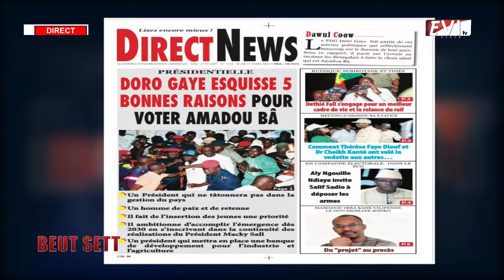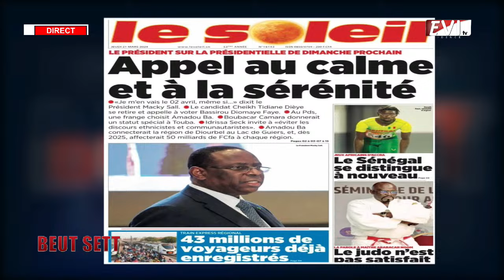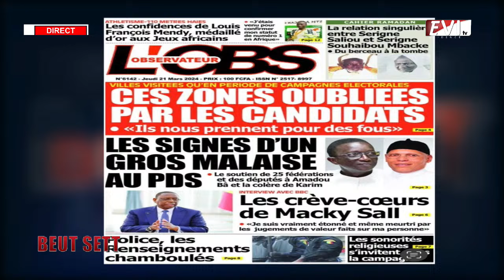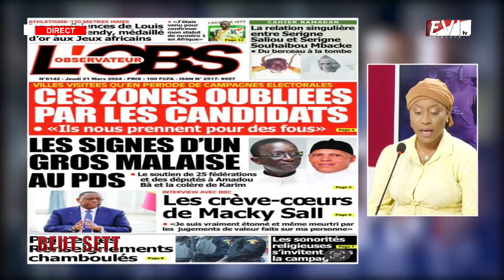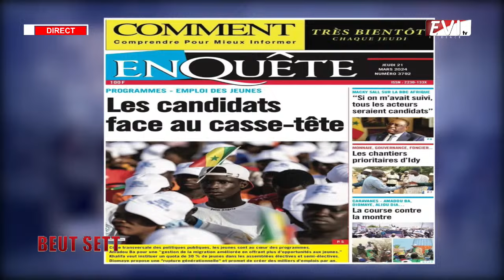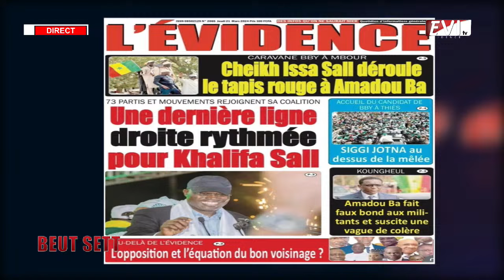REVUE DS TITRE DU 21 MARS 2024 AVEC RAMATOULAYE FALL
@iTvSenegal @D221Sn @TFMTeleFutursMedias @WalfadjriTV @GroupeDMEDIACOM @GroupeDMEDIACOM @BTS @LIVEBUZZTV @ibromedias @MourideTouba @XassaidesYi @DiwaanuXassaidesTV @Émission Beut sett @maroditvprod @TeleSenegalTv @Siweul @SenewebTV @XamSamReewTv @DaarayKhassida @dakaractutvhd @PewDiePie @prestigethies @PewDiePie @BLACKPINK @dudeperfect @IDEASEN5MINUTOSoficial @BichriTV @Queen @Adaahqueen @TFMTeleFutursMedias @GALSEN30 @H5Motivation @dakaractutvhd @JazboulMouride17 @JalibatoulMaziyah @justinbieber @MourideTouba @WWE @WaveMusicIndia @cheikhahmadoubambandiaye927 @nabyvision5142 @evenprod @InfosRewmi @speedrecords @ultrarecords @SETIndia @tipsofficial @SonyPAL  @sene-news  @ToubaVisionToubaVision  @officielwallyseck @alkhadimiyyahTv @rts-radiotelevisionsenegalaise @TFMTeleFutursMedias @RtvNews @nabyvision5142